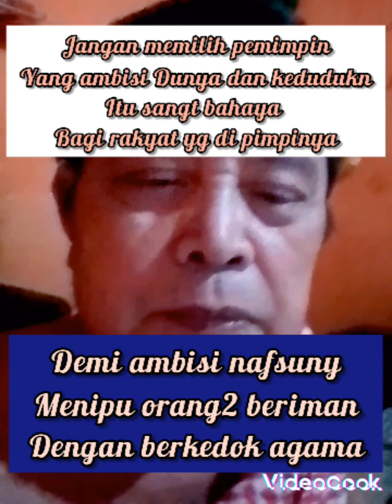PEMIMPIN YG MUNAFIK KARENA AMBISI DUNYA DAN KEDUDUKAN JNGN DI PILIH.